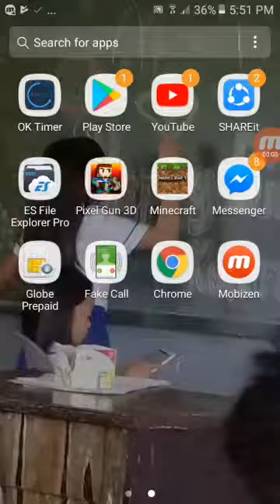Pro pixel gun player